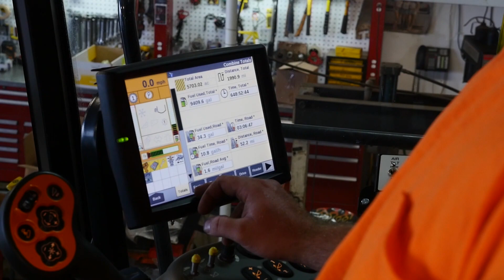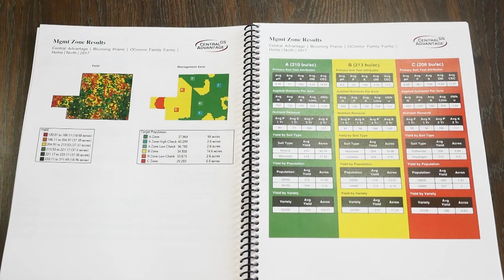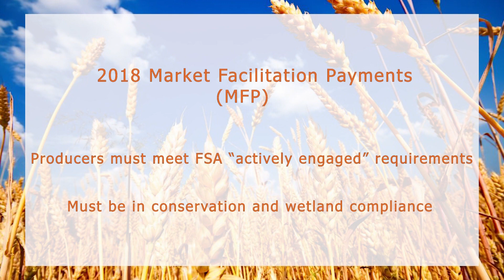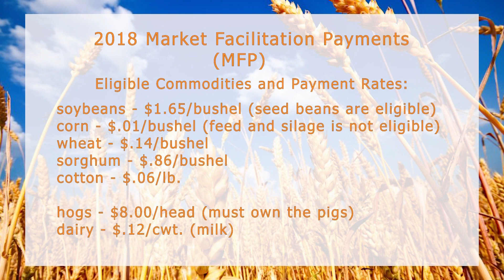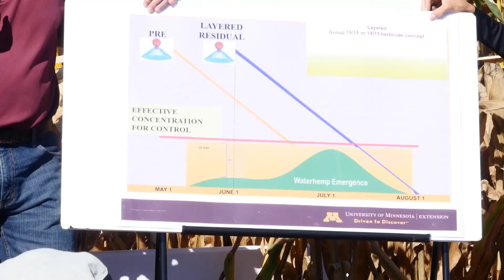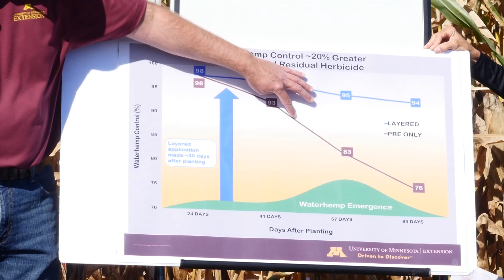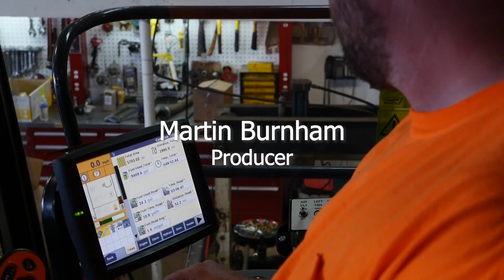Farm Connections (1110)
Farm Connections host Dan Hoffman learns about what it takes to prepare for harvest on the O'Connor farm.  He attends a crop field day with Ryan Miller of the University of Minnesota Extension.  Kent Thiesse explains the new Market Facilitation Payments, and Lynn Ketelsen visits a farmer using cover crops. (KSMQ, 27-18)